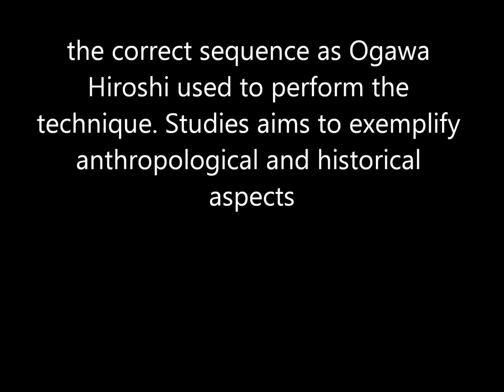Ogawa Ryu - Valencia Training 2013 - Kenjutsu - II